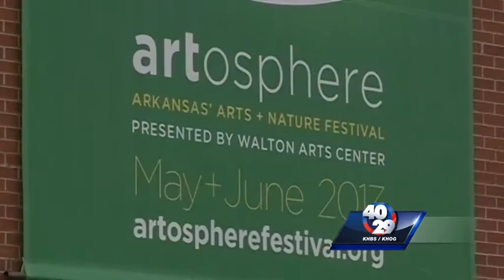Artosphere 2016 is celebrating artists inspired by nature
Artosphere festival returns for it's 7th year celebrating artists inspired by nature, providing events all across Northwest Arkansas to keep the spirit of arts and nature going.